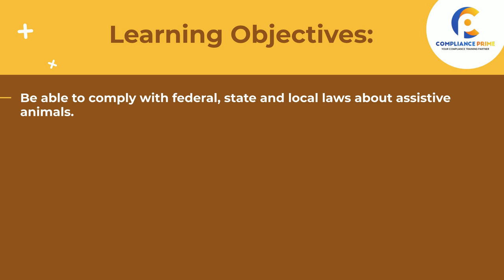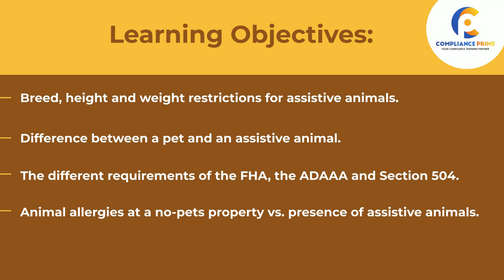ONE DOG, TWO DOGS, THREE DOGS, PEACOCK? ASSISTIVE ANIMALS AND YOU! (2022 UPDATES)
Not understanding Fair Housing laws regarding assist animals can get your teams into hot water! We’ll explore the legal requirements surrounding assist animals, including a summary of the latest case law and HUD policies.
Learning Objectives:
Be able to comply with federal, state and local laws about assistive animals.
Create policies, forms and workflows that support compliance with fair housing laws.
Recognize and respond effectively to requests for accommodations for animals in no-pet communities.
Handling requests for multiple animals.
Fees, deposits and other monetary considerations for animals.
Breed, height and weight restrictions for assistive animals.
Difference between a pet and an assistive animal.
The different requirements of the FHA, the ADAAA and Section 504.
Animal allergies at a no-pets property vs. presence of assistive animals.
Answering the “Why do they have an animal – I thought  pets weren’t allowed here?
Bonus Handout:
You will get a PDF workbook with content and links to useful resources including access to HUD/DOJ guidance memos and sample form templates.
This session will be conducted by “DOUG CHASICK”. He is former President of The Fair Housing Institute, has more than 45 years of investment real estate experience, and has been the President or CEO of five real estate companies.

Stay Fair Housing compliant by enrolling in this webinar today!